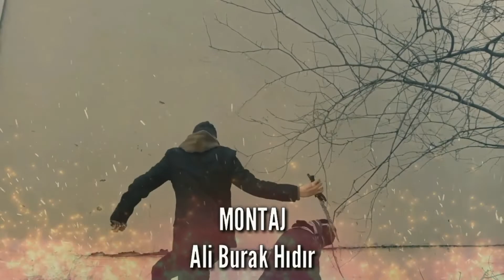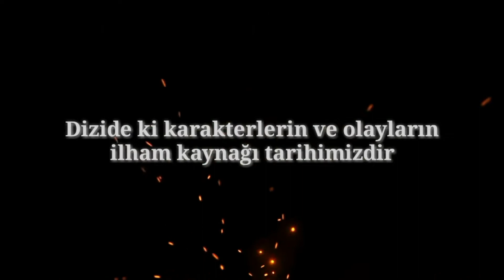Hançer 13.Bölüm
Alp Tigin Bey'in zehirlenmesi üzerine obaya sessizlik düşer. Kara Hasan Bey ise acilen verilen vazife üzerine Alpleri ile birlikte Bizans birliklerine karşı akına gider. Alp Tigin Bey'e Akça hekim obada tedavi etmeye çalışır  ancak Alp Tigin Bey'in ölüm haberi obaya yayılır. Bu haber üzerine Tekfur Ricardo kutlamalara başlar. Talay Kurt ise planı işey yaradığı için sevinir ve kervan yağmalar.
Çay Kara kalesi ise birliksiz kalarak tehlikeye açık hale gelmiştir.

Pekiya neler olacak?
Alp Tigin Bey öldümü?
Alp Tigin Bey'in ölüm haberi sonrası obada dengeler nasıl değişecek?
Kara Hasan Bey hangi vazifede?
 Tekfur Ricardo'nun yeni hamlesi ne olacak?

Hançer Sürpriz Dolu Bölümleri ile sizlerle olacak.

Yapımcı: Muhammet Alperen Çelik
Yönetmen: Ali Burak Hıdır & Alperen Çelik
Senarist: Alperen Çelik

Düşüncelerinizi yorumlarda belirtmeyi unutmayın✨

Merheba dostlar,  kanalımda daha çok eğlence, film, dizi, aksiyon, tarih, paranormal olaylar, challenge videoları çekiyorum. Sizlerde ailemize katılıp ailemizin üyesi olabilirsiniz ekibimizle birlikte sizin için en iyi içerikli en iyi kaliteli yeni tür videolar üretmeye devam ediyoruz. Elimizdeki imkanlarla en iyisini yapmaya çalışıyoruz diziler, filmler, 🎬🎞️  şarkı ve daha birçok proje sizlerle olucak sizde ailemize katılmayı unutmayın 😉❤